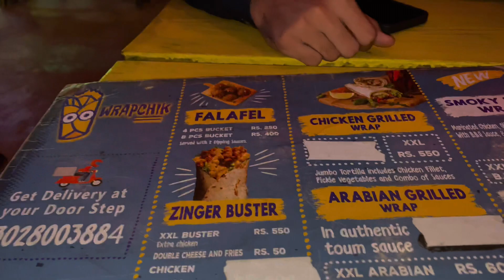Dost na Liaa PANGA😡😡|| Civic 1.8 VS 1.5 Turbo 🚘